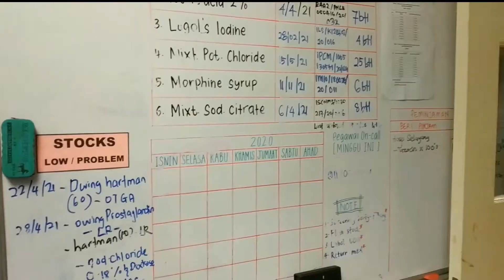In-Patient Pharmacy At HUiTM Sungai Buloh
This is a short video of the in-patient pharmacy setting at HUiTM Sungai Buloh.